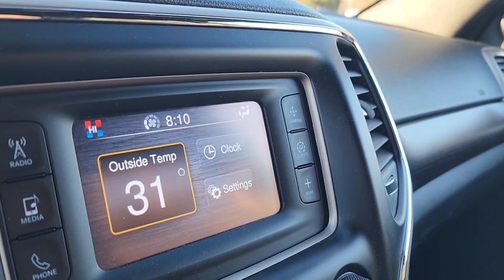Mommy Talk | Teething Baby | How to Stay Motivated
Just a car talk about how I'm staying active and positive during sleepless nights with a Teething Baby. I talk about the simple things I do throughout  the day to stay busy and positive even when I wish I was in bed sleeping. 💕